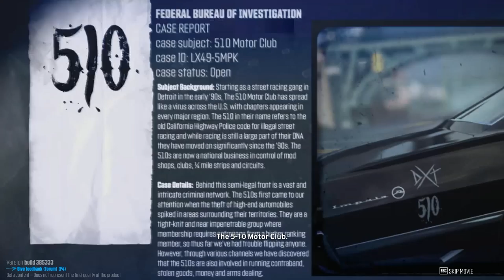The Crew Beta #002 - Chevrolet Camaro - Deutsch / HD+ - Let's Play The Crew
Herzlich Willkommen bei einem Lets Play The Crew, das Rennspiel, auf Deutsch und in HD+ :-), hier bei DANIEL GAMING

-The Crew-
Entwickler: Ivory Tower in collaboration with Ubisoft Reflections
Publisher:  Ubisoft Entertainment®
-The Crew-

Zum Spiel:
The Crew ist ein riesiges Openworld Rennspiel mit zahlreichen Möglichkeiten und Sachen zum entdecken!

Weitere lets Plays von The Crew werden folgen! :-)